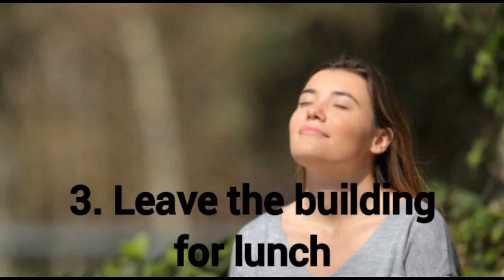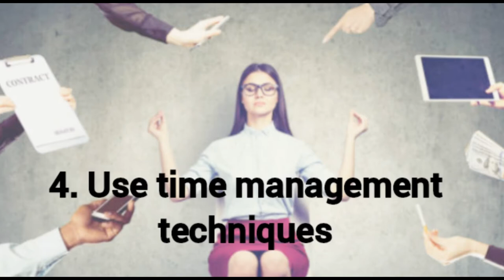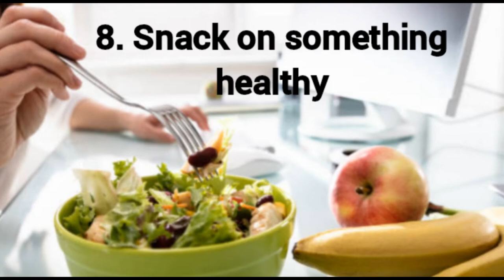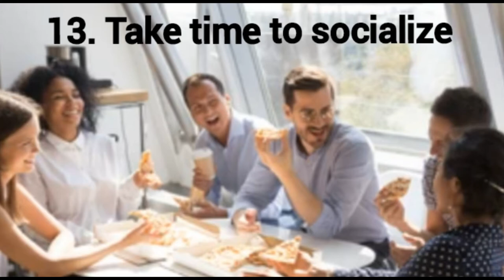How to de-stress at work place || How can you reduce stress in the workplace || Stress management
ways to destress at work
destress at work
how to destress at work
quick ways to destress at work
tips to destress at work
101 ways to destress at work
activities to destress at work
stress-relieving activities
how to reduce stress and tension
how to relieve stress and depression
fun stress relieving activities
stress relief activities for kids
stress-relieving activities at work
what are the five stress management techniques?
stress relief techniques
stress relieving activities for students
stress relief activities for college students
how to relieve stress and anxiety
how to relieve stress quickly
stress relief activities
strategies for managing stress in the workplace
creative ways to reduce stress at work
how to manage stress at work
5 ways to manage stress in the workplace
stress relief at work
5 ways to manage stress in the workplace
fun ways to de-stress at work
how to de stress and reduce anxiety
how to reduce stress at work
stress at work symptoms
how to de stress quickly
analytical skills
organizational skills
resume format for freshers